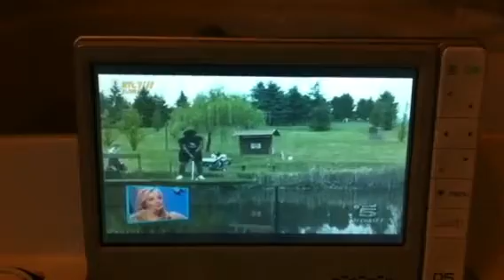Diego Maradona valt in het water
Verborgen camera grap met Diego Maradona